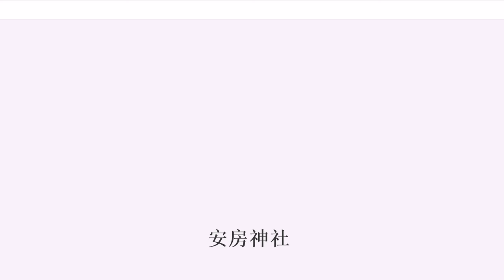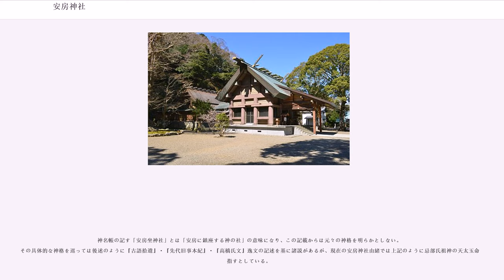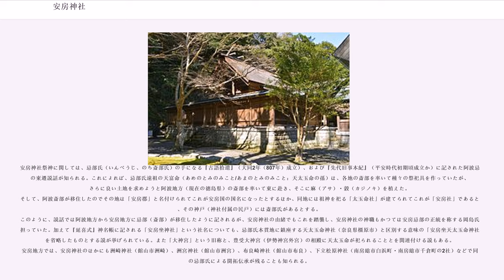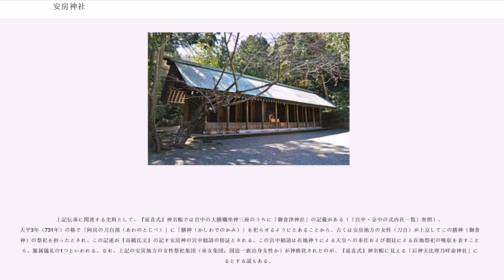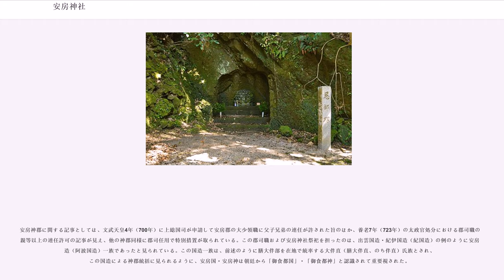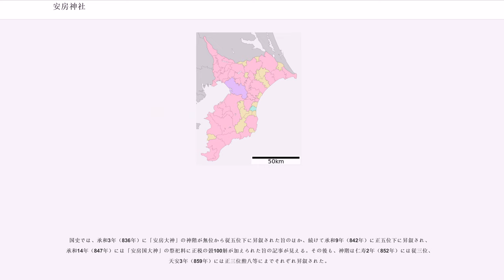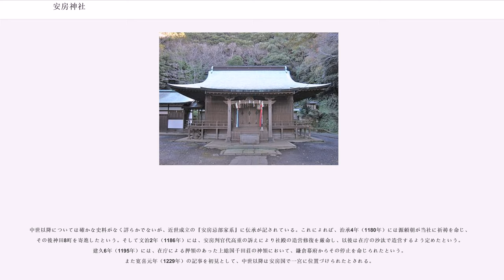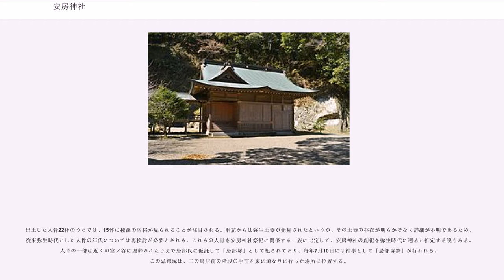安房神社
安房神社（あわじんじゃ）は、千葉県館山市大神宮にある神社。式内社（名神大社）、安房国一宮。旧社格は官幣大社で、現在は神社本庁の別表神社。

千葉県南部、房総半島最南端部の吾谷山（あづちやま）山麓に鎮座する神社である。伝承では、神話時代に阿波地方（現在の徳島県）から渡ってきた忌部氏（いんべうじ、斎部氏）による創建といい、「安房」の国名・社名はこの阿波忌部の移住・開拓から起こったといわれる。

古代の安房国はアワビの貢進地として朝廷から重要視され、安房国の中心的神社である安房神社もまた古くより重要視された。特に、全国でも数少ない神郡が設置された点や、出雲国造（出雲大社奉斎氏族）・紀伊国造（和歌山の日前國懸神宮奉斎氏族）に並び安房国造が律令制下でも祭祀を担った点、および宮中の大膳職にも「御食津神」として祀られていた点が特筆される。中世以降は安房国の一宮に位置づけられ、明治維新後も近代社格制度で最高位の官幣大社に位置づけられたように、歴史を通じて崇敬を集めた古社になる。

境内は、抜歯習俗を示す人骨多数を包含した洞窟遺跡の発見でも知られ、その遺跡（現在は埋没）は千葉県指定史跡に指定されている。また、社宝のうちで八稜鏡・円鏡などの文化財を伝世するほか、阿波忌部の開拓に因んだ祭礼が現在まで続けられている。

本宮（上の宮）の祭神は次の7柱。
『延喜式』神名帳での記載は「安房坐神社」の1座。同帳ではそれに続けて式内大社「后神天比理乃咩命神社（天比理刀咩命神社）」の記載がある。これは安房坐神社の后神（妃神/妻神）を祀る神社と見られ、現在では洲崎神社（館山市洲崎）・洲宮神社（館山市洲宮）に比定されているが、いつの頃からか安房神社でも上記のように相殿神として併祀されている。

神名帳の記す「安房坐神社」とは「安房に鎮座する神の社」の意味になり、この記載からは元々の神格を明らかとしない。その具体的な神格を巡っては後述のように『古語拾遺』・『先代旧事本紀』・『高橋氏文』逸文の記述を基に諸説があるが、現在の安房神社由緒では上記のように忌部氏祖神の天太玉命を指すとしている。

安房神社祭神に関しては、忌部氏（いんべうじ、のち斎部氏）の手になる『古語拾遺』（大同2年（807年）成立）、および『先代旧事本紀』（平安時代初期頃成立か）に記された阿波忌部の東遷説話が知られる。これによれば、忌部氏遠祖の天富命（あめのとみのみこと/あまのとみのみこと：天太玉命の孫）は、各地の斎部を率いて種々の祭祀具を作っていたが、さらに良い土地を求めようと阿波地方（現在の徳島県）の斎部を率いて東に赴き、そこに麻（アサ）・穀（カジノキ）を植えた。そして、阿波斎部が移住したのでその地は「安房郡」と名付けられてこれが安房国の国名になったとするほか、同地には祖神を祀る「太玉命社」が建てられてこれが「安房社」であるとし、その神戸（神社付属の民戸）には斎部氏があるとする。
このように、説話では阿波地方から安房地方に忌部（斎部）が移住したように記されるが、安房神社の由緒でもこれを踏襲し、安房神社の神職もかつては安房忌部の正統を称する岡島氏が担っていた。加えて『延喜式』神名帳に記される「安房坐神社」という社名についても、忌部氏本貫地に鎮座する天太玉命神社（奈良県橿原市）と区別する意味の「安房坐天太玉命神社」を省略したものとする説が挙げられている。また「大神宮」という旧称と、豊受大神宮（伊勢神宮外宮）の相殿に天太玉命が祀られることとを関連付ける説もある。安房地方では、安房神社のほかにも洲崎神社（館山市洲崎）、洲宮神社（館山市洲宮）、布良崎神社（館山市布良）、下立松原神社（南房総市白浜町・南房総市千倉町の2社）などで同様の忌部氏による開拓伝承が残ることも知られる。

以上の一方、古代史料では安房郡司・安房神社神職など安房地方の在地関連人物で忌部の存在は知られず、むしろ安房地方に濃密に分布したのは後述する膳大伴部（かしわでのおおともべ）であったことが知られる。そのため『古語拾遺』の説話の史実性は否定の向きが強く、『古語拾遺』自体が中臣氏との勢力争いの中で忌部氏の正統性と格差是正の目的で編纂されたものであるため、安房への東遷説話は造作で東国（特に常総地方）の中臣氏勢力と対抗する目的があったと指摘する説がある。また、数少ない安房関係人物として天平2年（730年）の「安房国義倉帳」に安房国司の目...